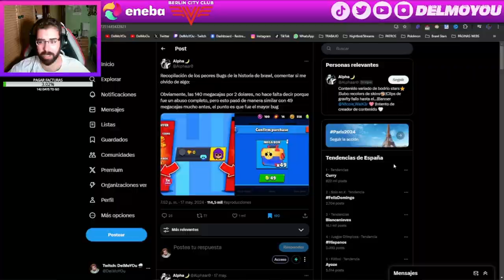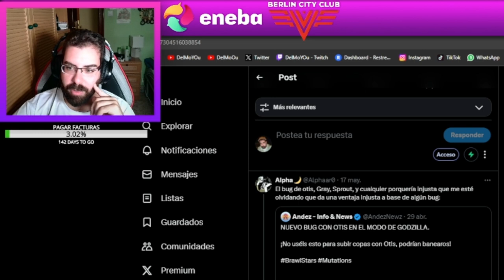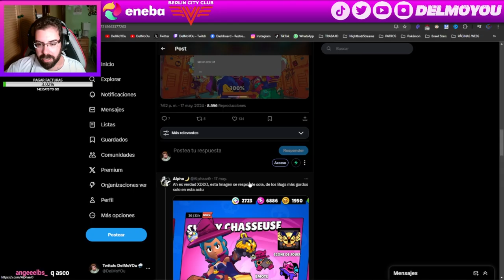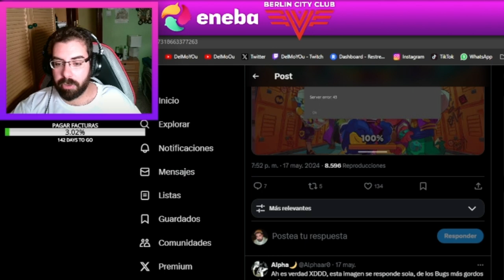REACCIONANDO A LOS MAYORES BUGS DE BRAWL STARS